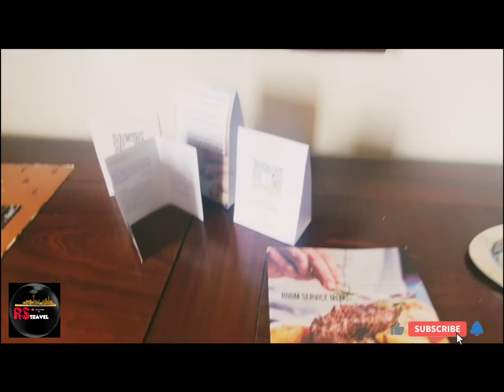How PC HOTEL MALAM JABBA is BEAUTIFUL ? | Inside Room Detail View |SWAT VALLEY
PC Hotel Room View, Malam Jabba, Swat Valley Pakistan. Inside Room Detail View

Trip to Malam jabba and TO THE MOUNTAINS

RS Travel is happy to give you video of PC HOTEL MALAM JABBA,Swat and Now its your timeto give comment if you LIKE